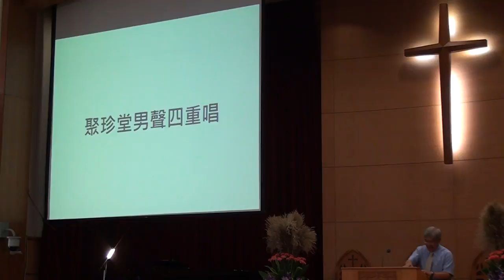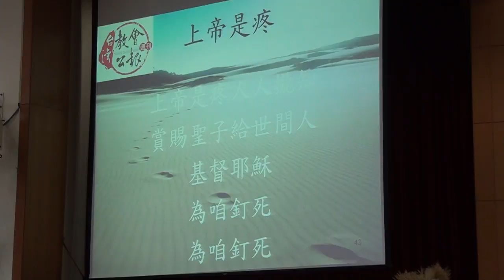20151108台語禮拜獻詩095538向高處行、上帝是疼 m2ts聚珍堂男聲四重唱